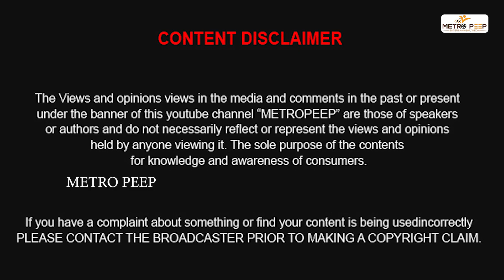முதல் நாளே பெண்ணிற்க்காக Captaiancy'ஐ விட்டுக்குடுத்த Cool Suresh | Bigg Boss Tamil 7 Intro Part 1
METRO PEEP  : முதல் நாளே பெண்ணிற்க்காக Captaiancy'ஐ விட்டுக்குடுத்த Cool Suresh | Bigg Boss Tamil 7 Intro Part 1